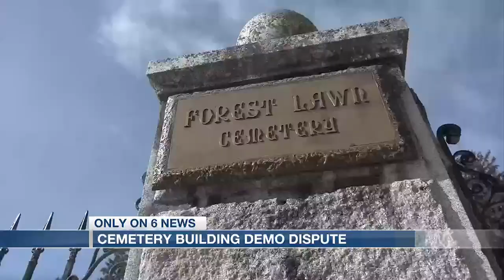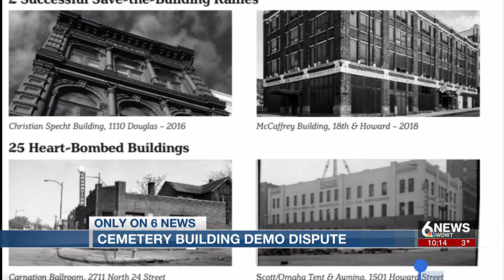Former cemetery office building facing demolition fight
A preservationist is at odds with a metro cemetery over whether to save or demolish a former office building that's been in disrepair for decades.